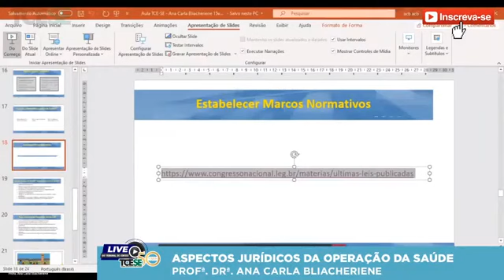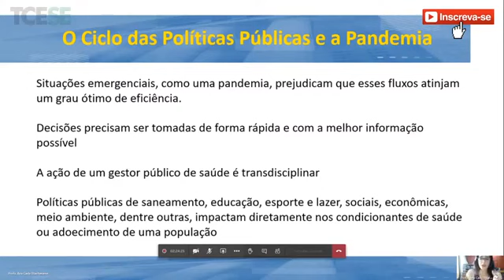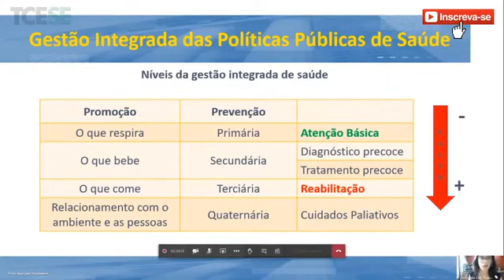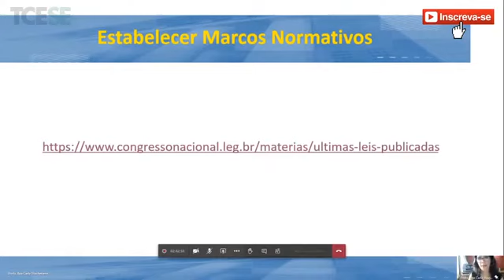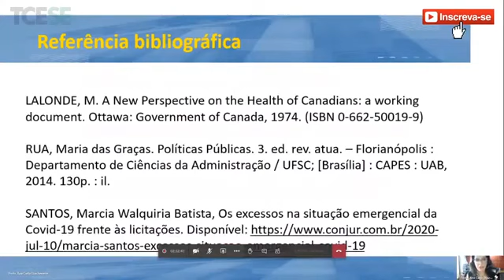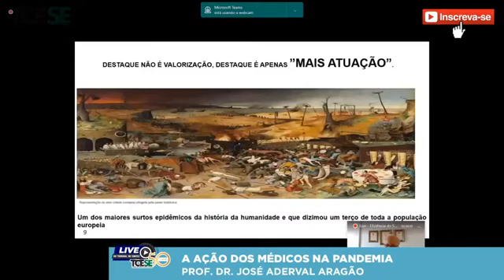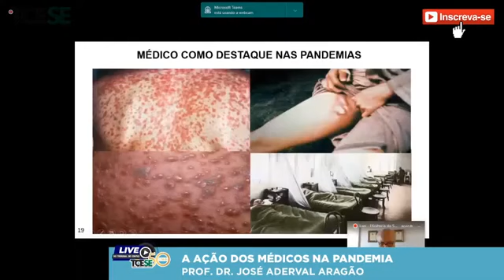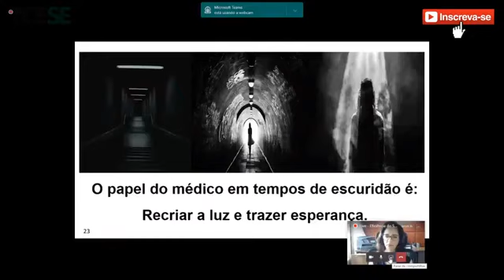Live do TCE/SE: Eficiência do Sistema de Saúde